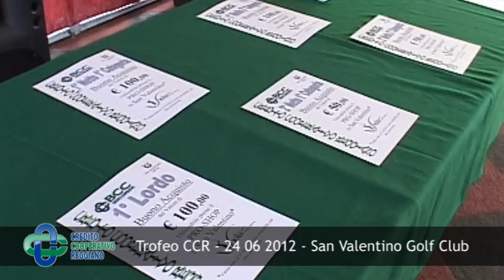Trofeo CCR al San Valentino Golf Club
Il video della giornata... Buona visione!